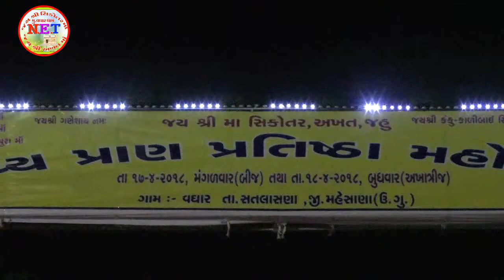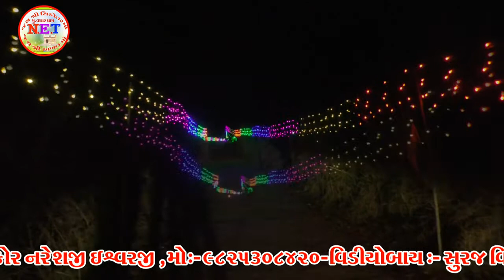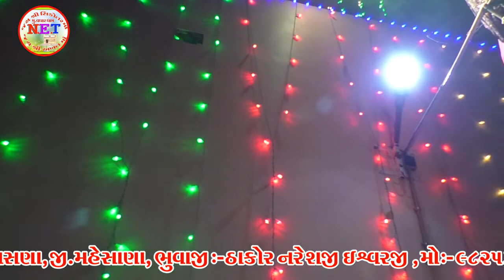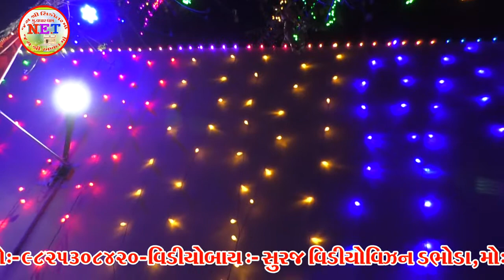વઘાર પ્રતિષ્ઠા (ભાગ-૧૫)॥by netvagar